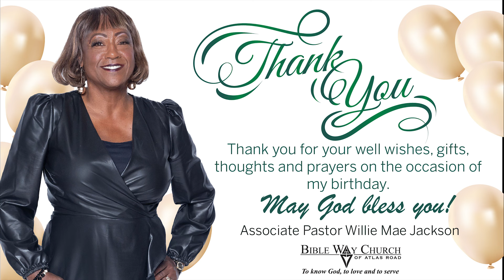BWCAR Announcements for the week beginning August 18th, 2024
Pastor Darrell Jackson
2440 Atlas Road
Columbia, SC 29209